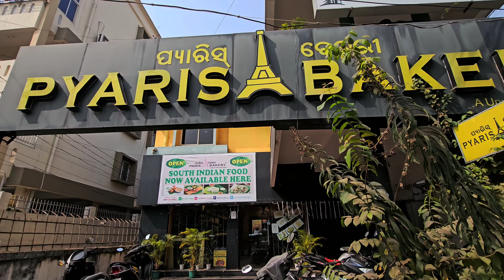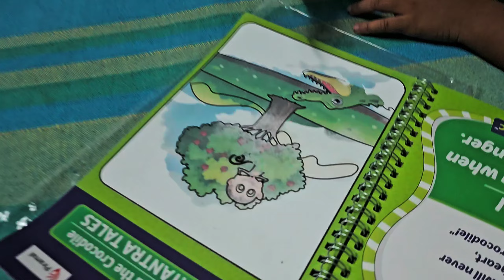ଜୟ ଶ୍ରୀରାମ। Jay Shriram